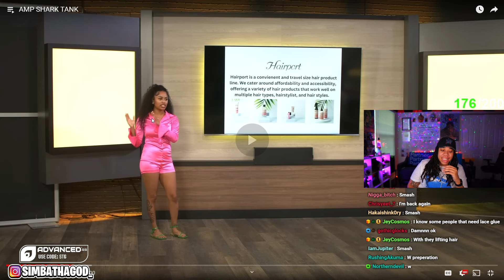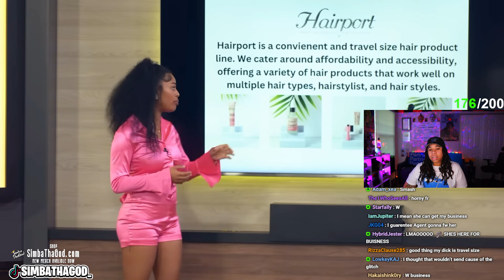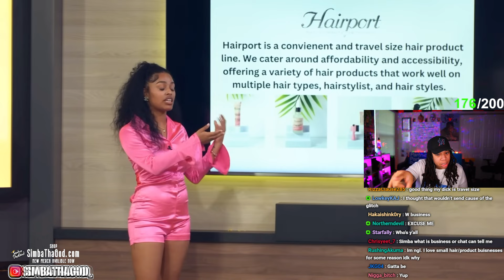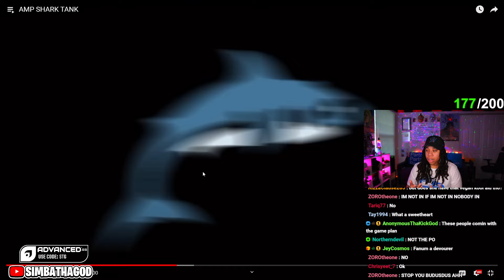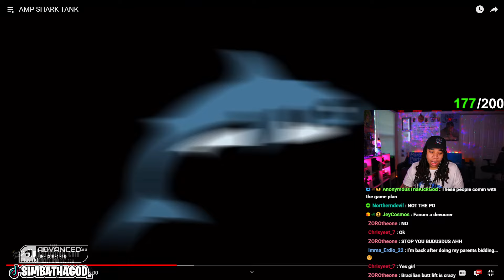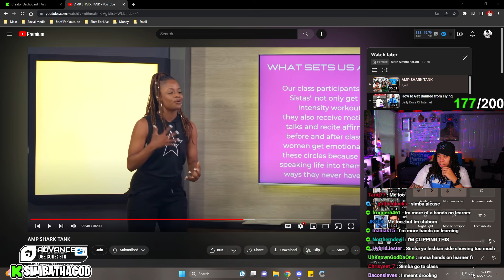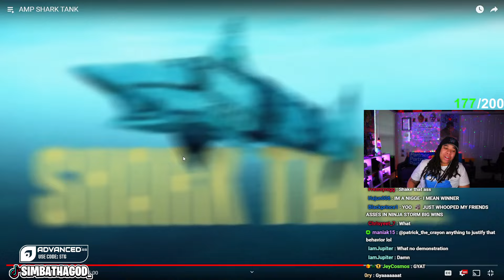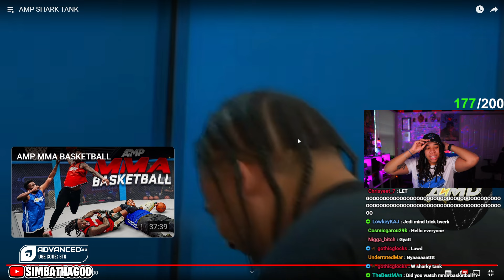SimbaThaGod Reacts To AMP SHARK TANK